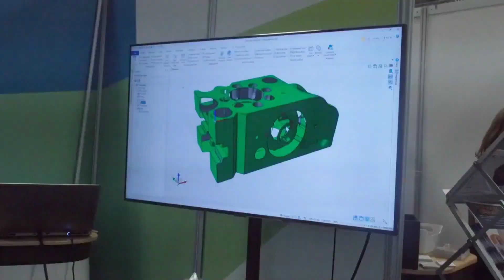Why you should exhibit at EMCON